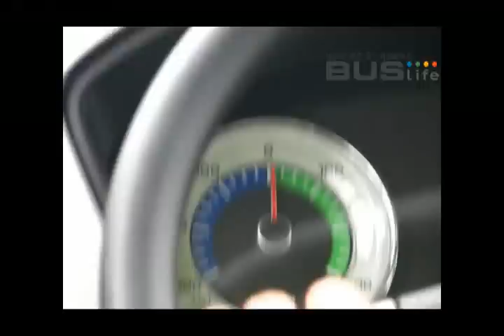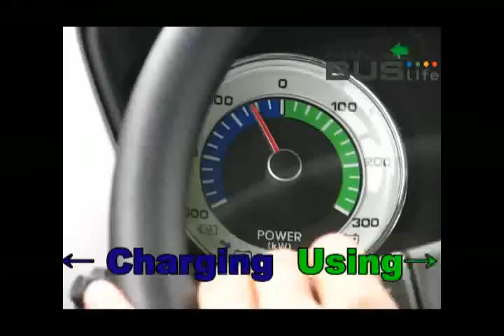Elec-city :: Electric bus in south korea by hyundai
현대자동차에서 개발한 전기버스 일렉시티입니다.
Elec-city is electric bus made by hyundai in south korea.